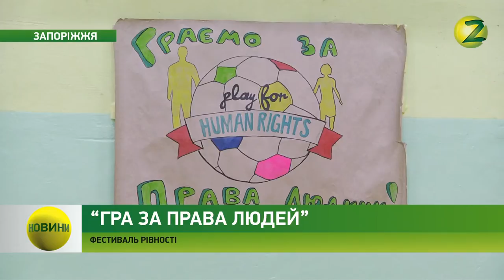Новини Z - До Запоріжжя завітали волонтери з Івано-Франківська - 14.11.2017